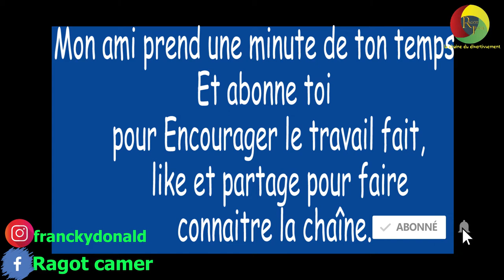Quelle est ta plus grosse vengeance par amour ? 😂😂😂(micro trottoir camer) Saison2 36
notre matériel :
la prise de vue est faite avec :